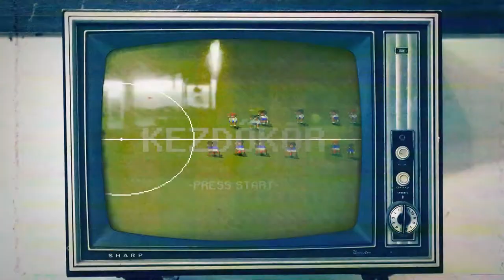Kezdőkör - évzáró adás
2021-ben utoljára beszéltük át a Fehérvár TV stúdiójában a sportos aktualitásokat, ezúttal kicsit az egész évre visszapillantva. Igaz, a nemzetközi foci legfrissebb őrületei is terítékre kerültek a kedves és kevésbé kedves emlékek mellett. Hiszen sok egyéb szempontból is őrült év volt 2021!